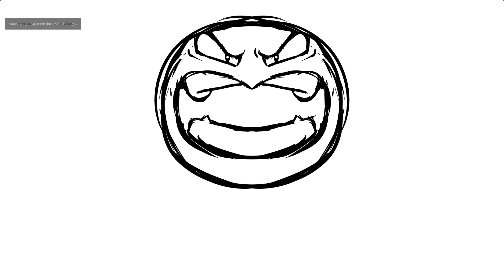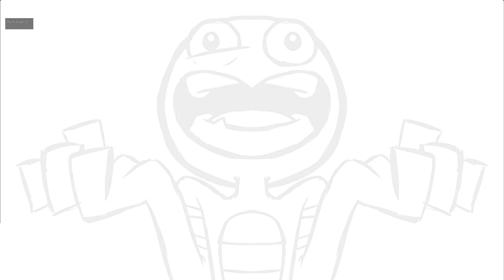"Revenge" Gaming Thumbnail Speedpaint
Today, I share a quick speedpaint of a gaming thumbnail I created for Ark Survival Evolved! Enjoy.

My name's Kai and I create short tutorials to help anyone and everyone create their own art.